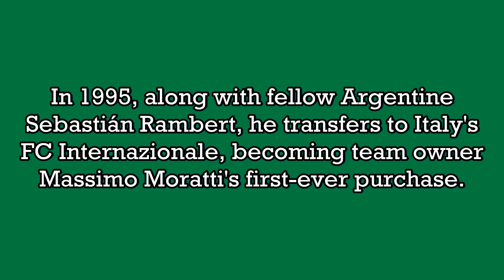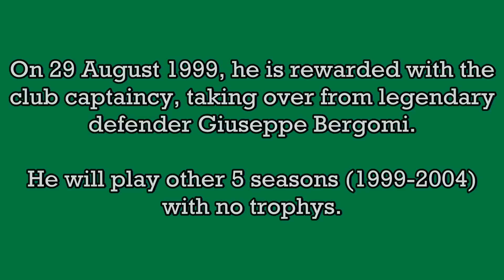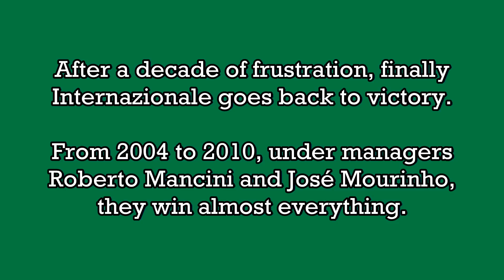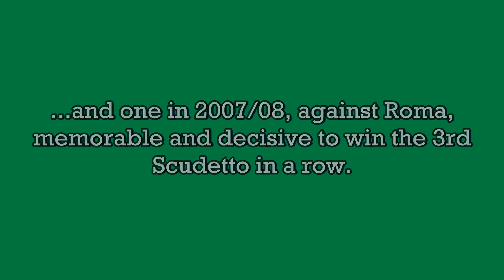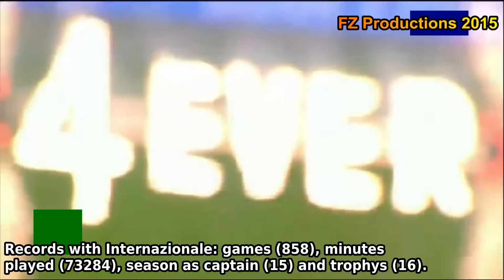Javier Zanetti - 12 goals in Serie A (Inter 1995-2014)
Javier Zanetti, born 10 August 1973 in Buenos Aires (Argentina). 615 games and 12 goals in Serie A, playing as full back/defensive midfielder with Internazionale. From 1995 to 2014 he played 19 Serie A seasons, winning 5 Serie A, 4 Coppa Italia, 4 Supercoppa Italiana, 1 Champions League, 1 Uefa Cup and 1 FIFA Club World Cup.
On 4 May 2015 Inter officially retired Zanetti's number 4 jersey.

With Argentina he scored 5 goals in 145 international games (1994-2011), taking part to 2 FIFA World Cups (1998, 2002), 5 Copa América (1995, 1999, 2004, 2007, 2011) and 2 FIFA Confederations Cup
(1995, 2005). He was also part of  that wins thesilver medal at the 1996 Summer Olympics.